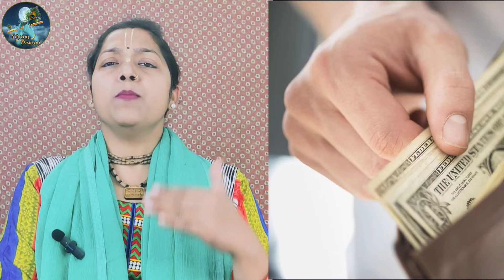घर में वास्तु दोष या पितृ दोष की पहचान कैसे करें? How to Identify Vastu Dosh and Pitra Dosh?